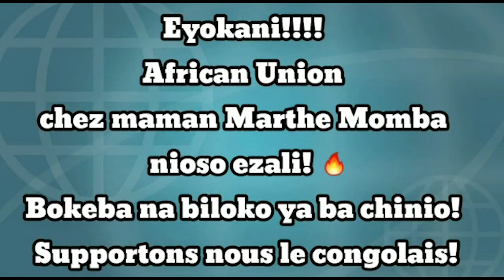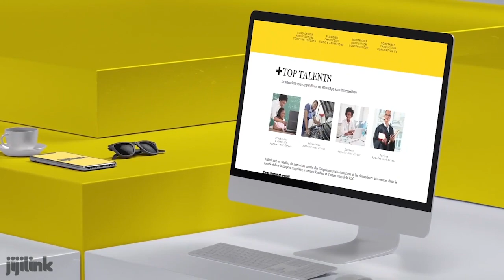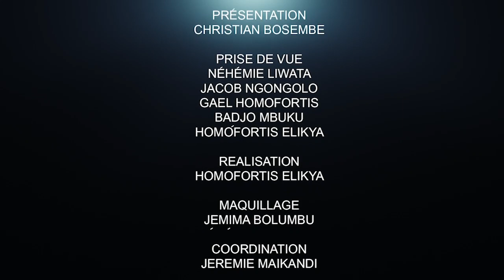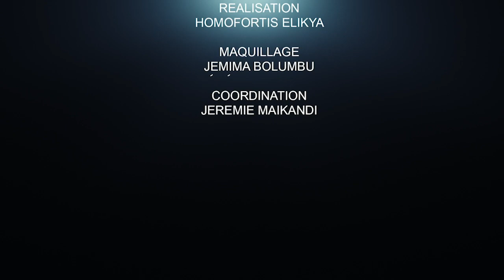CRITIK INFOS 19.11.20 SCANDALE À LEPST: L'IGF RÉVÈLE LES VRAIS ENNEMIS DE LA GRATUITÉ.